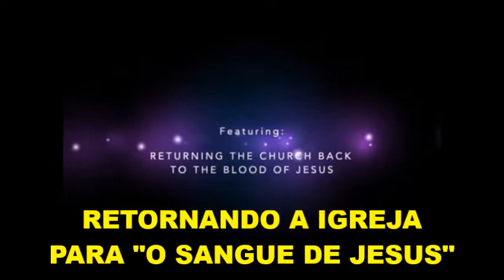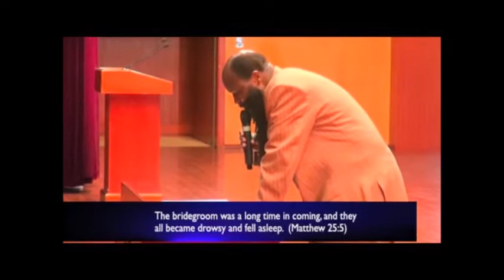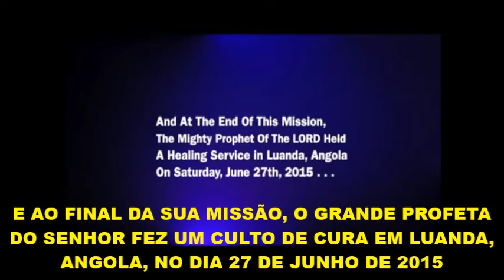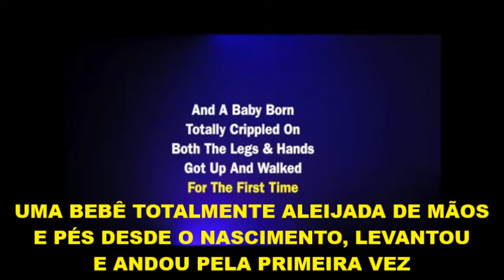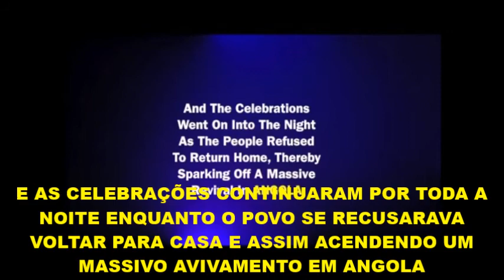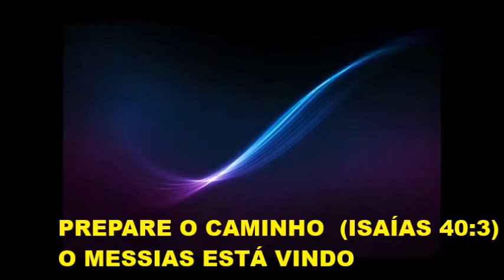RETORNANDO A IGREJA PARA "O SANGUE DE JESUS "- A HORA DA MEIA NOITE - DAVID OWUOR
CONFERÊNCIA DE PASTORES E BISPOS EM LUANDA, ANGOLA EM 26/06/2015